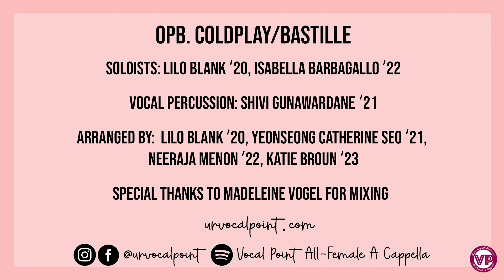Viva La Vida/Laura Palmer- Quarantine Project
VP put together this video in the midst of quarantine during the Coronavirus Pandemic in Spring 2020.

Soloists:
Laura Palmer- Lilo Blank '20
Viva La Vida- Isabella Barbagallo '22
Arranger:
Lilo Blank '20, Catherine Seo '21
Percussion:
Shivi Gunawardane '21

Laura Palmer- Bastille, Viva La Vida- Coldplay